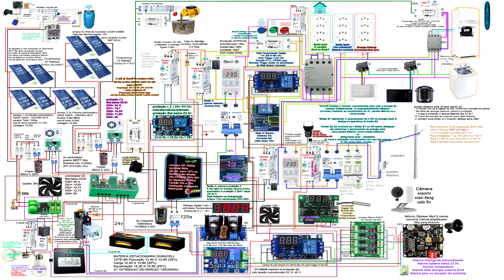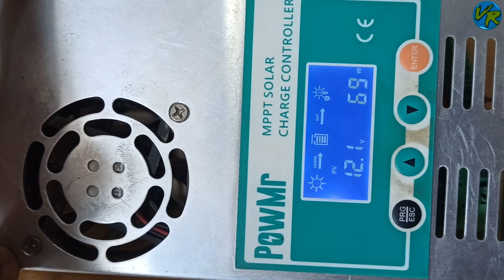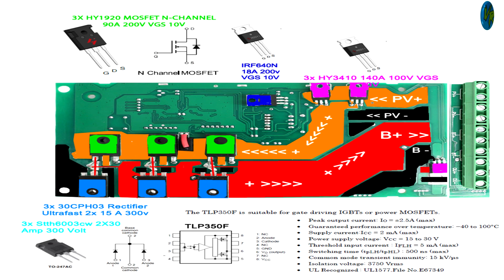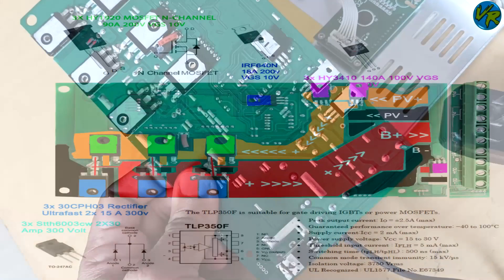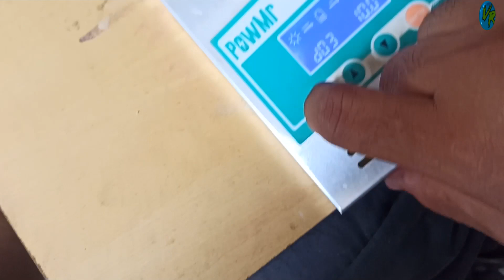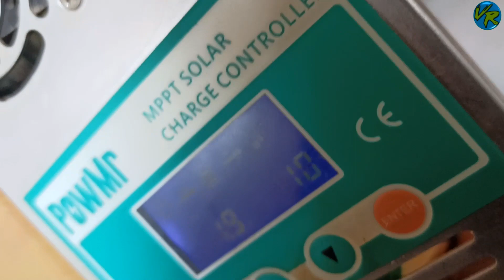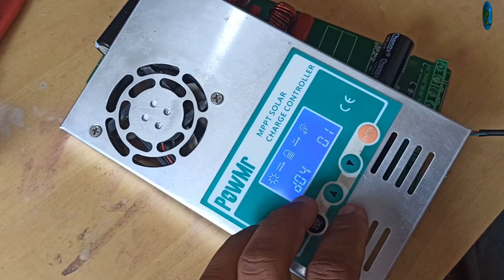Tentei reparar meu controlador PowMr 60a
📺 Proteção Para o Controlador PowMr Caso Perca Tensão de Referência Da BMS, Fonte, bateria 12v 24v 48v

📺 Reset e Proteção para o MPPT PowMr Sem Bateria ou com bateria Lifepo4 utilizando a BMS, Usina 24v

📺 Deu Ruim no meu Controlador PowMr 60A Não salva as configurações, por não desligar a Entrada PV IN

📺 Consegui configurar meu controlador PowMR e Testei Meu Off Grid Sem Bateria Usando Uma Fonte Usina Truckline 24 Volts 70a

📺 Finalizei a Placa do inversor e usando o Toroidal GNO 60Hz Senoidal com um auxiliar de 12v Feedback

📺 Esse é o Toroidal com AWG de Cobre 17Kg GNO 3500W Que Vou Usar No Meu inversor Solar Off Grid

👉 Vou montar uma bateria 24v 8S sendo 4x células de 32a por S +Hibms 120a
🔋 Baterias LiFePO4 32ah 3.2V
🔋 equalizador balanceador lifepo4
🔋 bms lifepo4 bluetooth